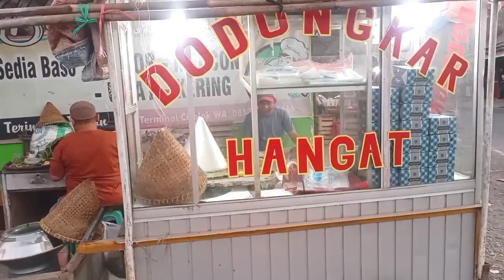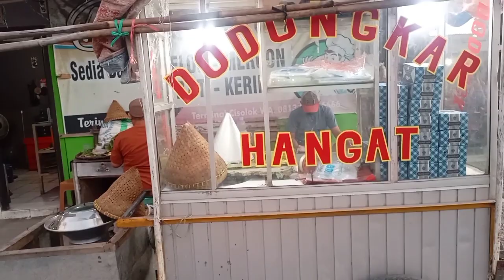Jajanan jadul tetap eksis,ide jualan kekinian omset tembus 1 juta /hari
dodongka nama nya,kue ini merupakan kue jaman dulu yang masih eksis sampe skrg ya .. bahan dasar tepung beras dan gula aren,rasa manis gurih banyak di sukai semua kalangan